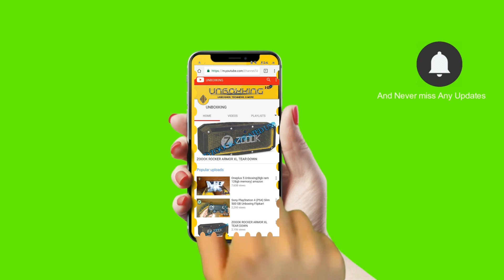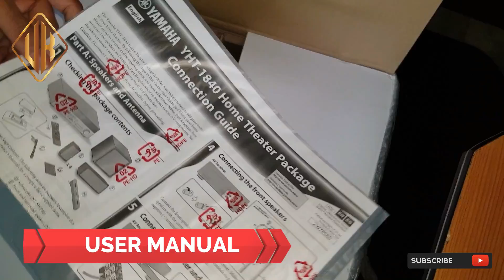YAMAHA YTH 1840 5.1 || HOME THEATRE UNBOXING || part 1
Description

YHT-1840 5.1-channel home theatre package makes movie enjoyment easily accessible. *5-channel powerful surround sound --- 70 W per Channel (6 ohms, 20 Hz-20 kHz, 0.09% THD, 2-ch driven) --- 100 W per Channel (6 ohms, 1 kHz, 0.9% THD, 1-ch driven) --- 135 W per Channel (6 ohms, 1 kHz, 10% THD, 1-ch driven). *Discrete amp configuration. *HDMI® (4 in / 1 out) with 4K Ultra HD full support (4K / 60p [4:4:4]), HDR Video and BT.2020. *Dialogue Level Adjustment for proper sound balance with dialogue and vocals. *Virtual CINEMA FRONT provides virtual surround sound with 5 speakers in front. *Multi-language colour OSD capable of displaying cover art. *Compressed Music Enhancer. *Traditional design enhances any room. *ECO mode operation for about 20% less power consumption. The AV receiver ensures that action movies with loud, dynamic soundtracks will be heard in spectacularly realistic surround sound. The front, surround and center speakers are high quality models capable of reproducing high definition audio, and the subwoofer delivers clean, crisply powerful bass. traditional design speakers enhance any room.